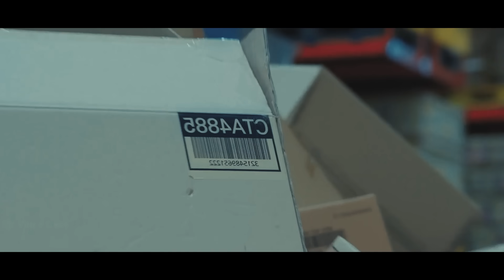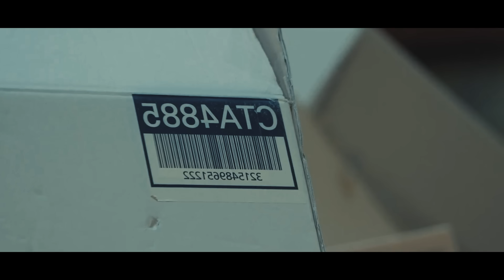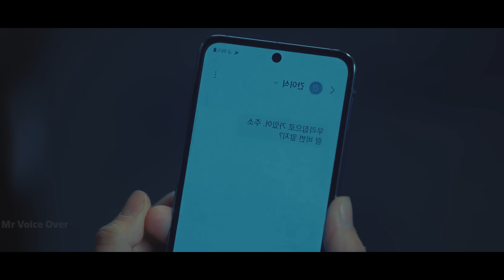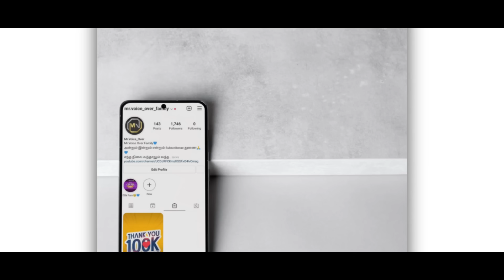Part 16|சூப்பர் பவர் இருக்கும் சுட்டி பொண்ணு!இவளிடம் மாட்டி தவிக்கும் ஆப்பாவி ஹீரோ.! Mr voice over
சூப்பர் பவர் இருக்கும் சுட்டி பொண்ணு..!இவளிடம் மாட்டி தவிக்கும் ஆப்பாவி ஹீரோ...! Mr voice over